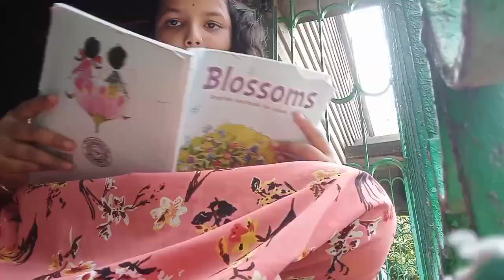Living In Window 😱For 24 Hour|| 24 Hour Challenge|| Gone Wrong😰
Hello Guys ❤️
                  কেমন আছো সকলে?? ,😌আশা করি ভাল আছো। 🥰আর ভালো না থাকলে আজকের ভিডিওটা তোমাদের অবশ্যই ভালো লাগবে😘।ভালো লাগলে অবশ্যই লাইক কমেন্ট আর শেয়ার করি দিও।😍আর subscribe করে bell icon ক্লিক করে পাশে থেকো আর নতুন নতুন ভিডিও দেখার জন্য।তোমাদের একটা লাইক আমার 100%এনার্জি ❤️❤️❤️❤️❤️